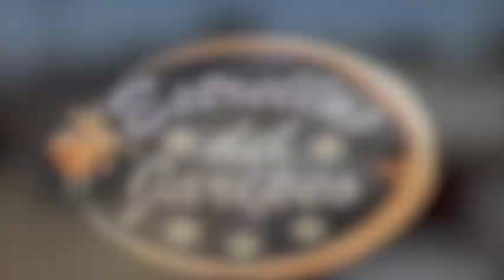jaripeo en el toro huaco rancho los terribles junio 29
NENE DE JALISCO SE LLEVA LA TARDE CON UNA SUPER MONTA AL MINICOOPER DE LOS TERRIBLES QUE TORASSSSSOOOO    LA JUGADA COMPLETA